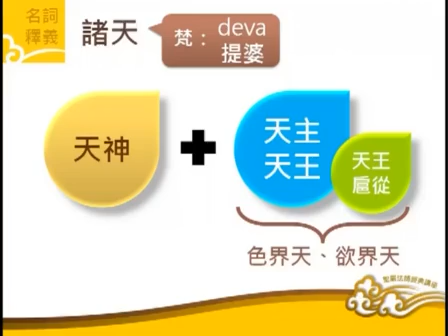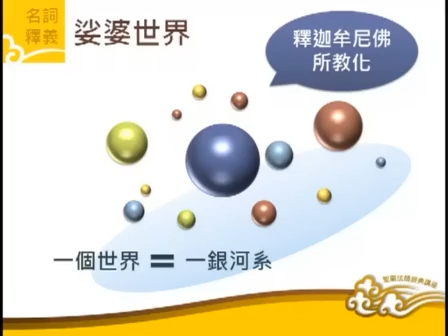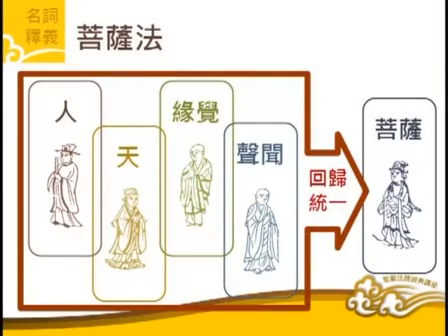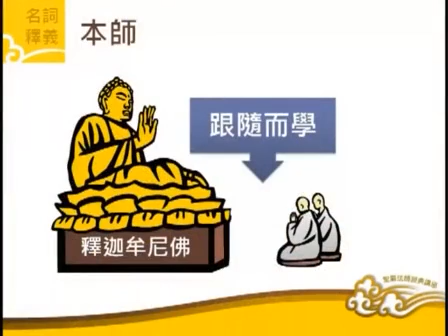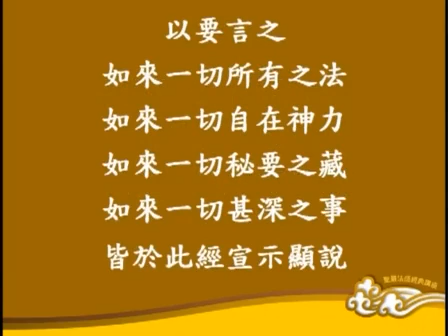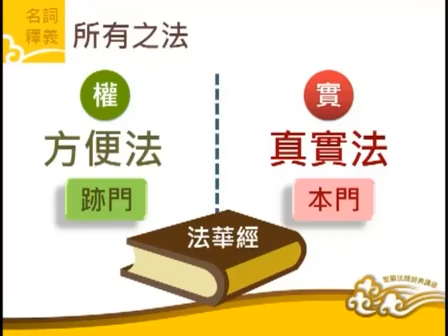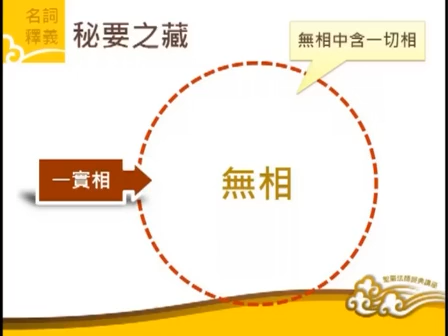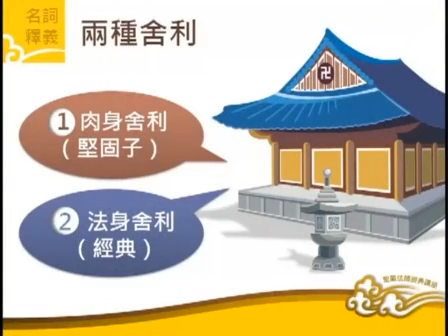聖嚴法師《妙法蓮華經講要》8